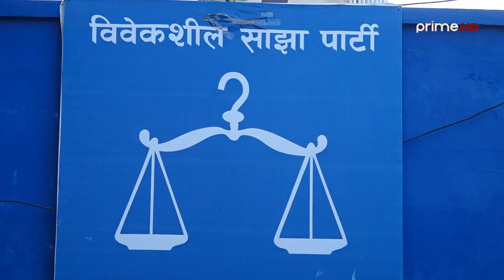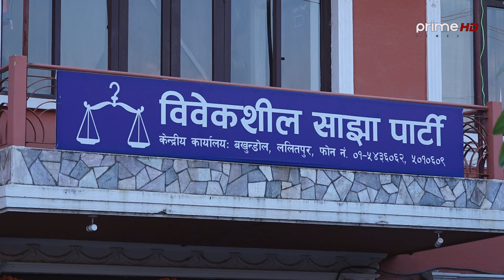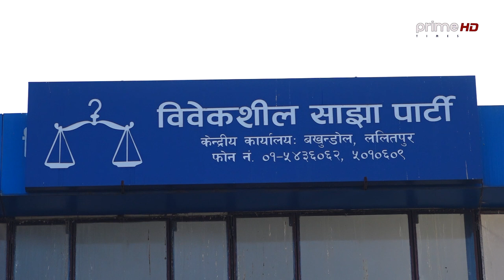फेरि फूट्ने भो विवेकशील साझा पार्टी